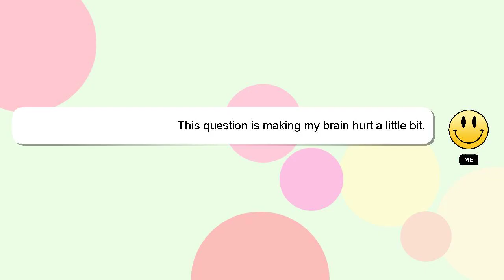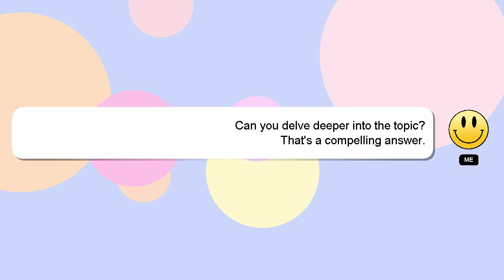How to motivate the team?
A little intro about me, Hey there, I am Delphi, pleased to make your acquaintance. I am available to help you find solutions to your inquiries. - How to motivate the team?

*2 What we are experimenting :*